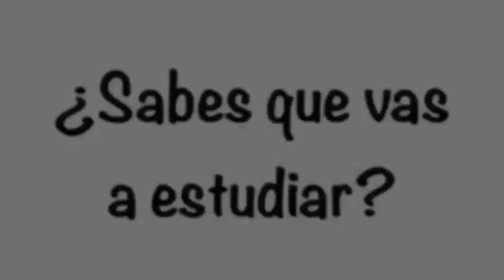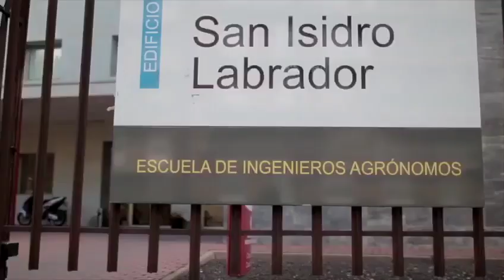Campaña de promoción para los estudios de Enología y Agronomía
Vídeo: ITA